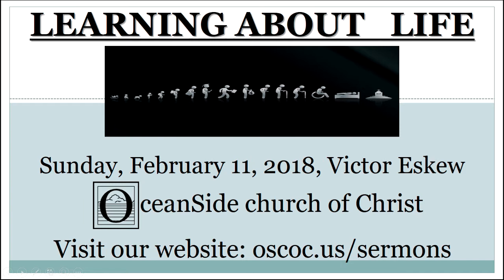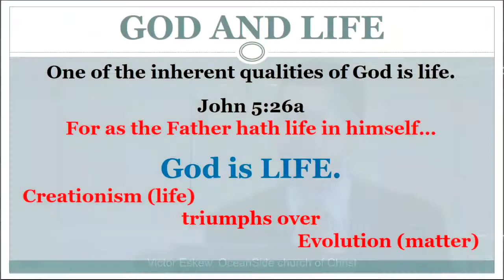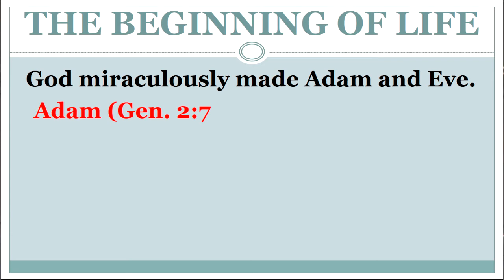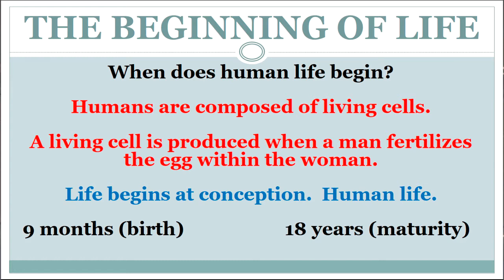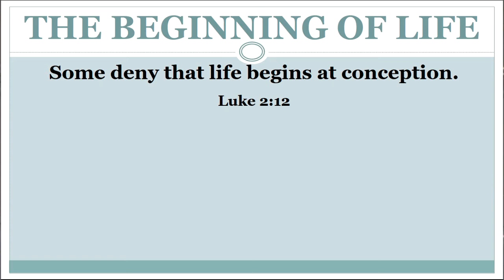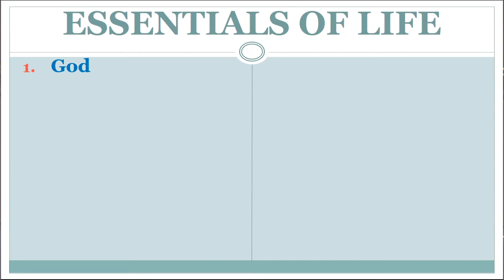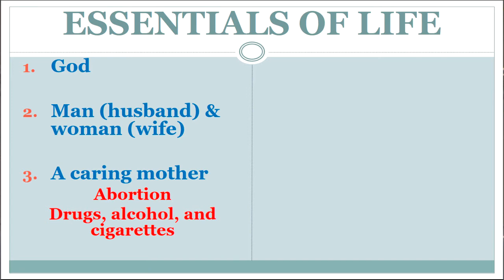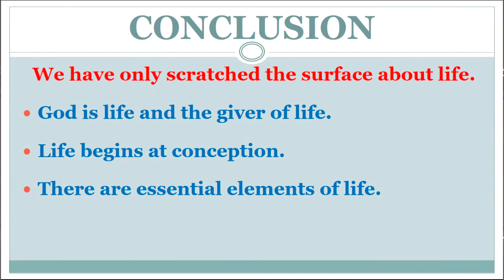Learning About Life (Part 1)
God is the giver of many precious gifts.  One of these that is often taken for granted is Life.  In this lesson, we will begin a short series entitled:  “Learning about Life.”